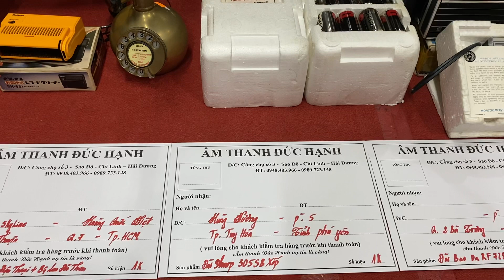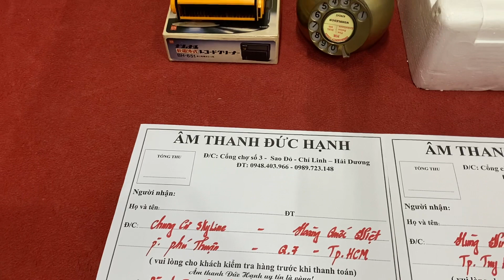Ôi yêu thế hông biết😍 Sharp 305 mới tinh tình + Đàn ghi ta + đài radio + … gửi 4 anh khách 19/11/21